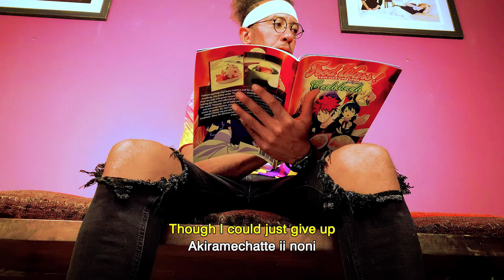Spice (ft. Guilla and Vladimir Castellanos)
Produced by Guilla
Guitar by Vladimir Castellanos
Filmed by Roxxy Haze and Dark Sun Film
Edited by Roxxy Haze and Frankel Grafix